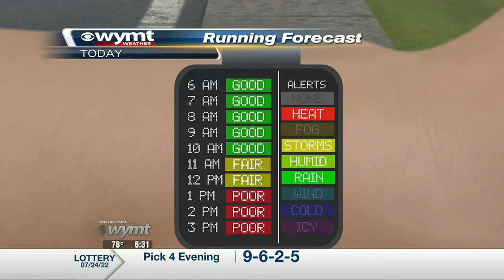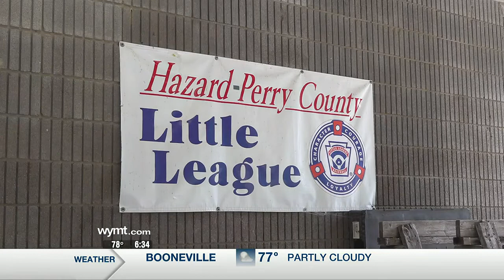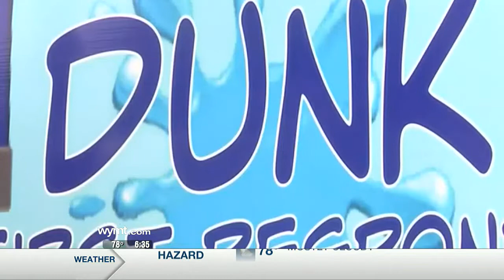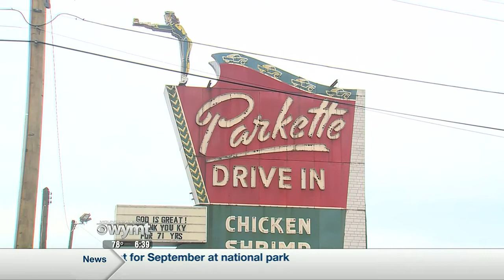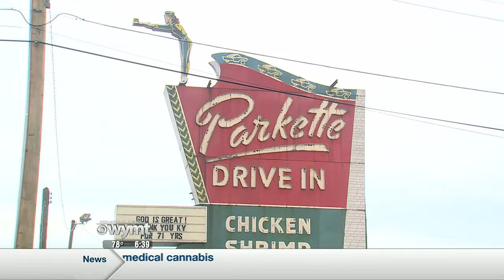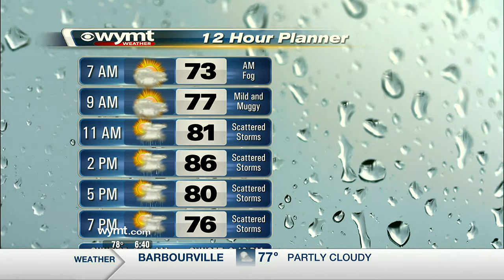WYMT Mountain News This Morning at 6:30 a.m. - Top Stories - 7/25/22